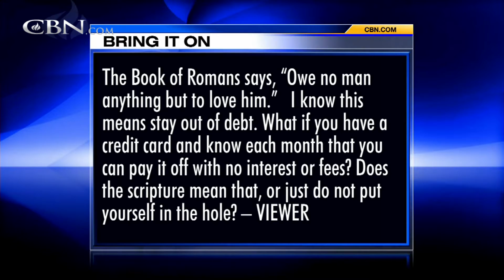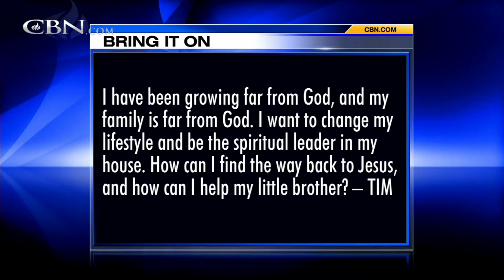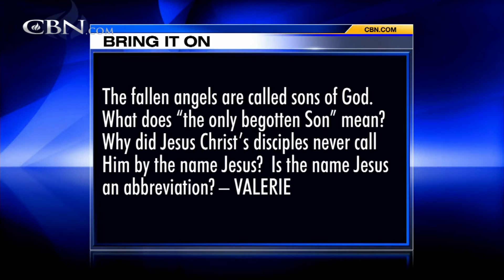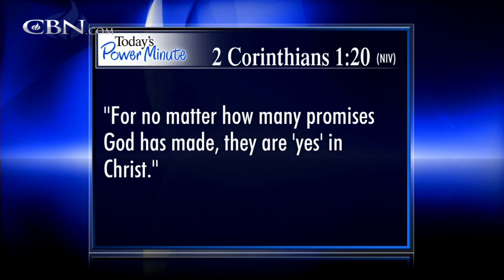Bring It On-Line: How can I, "Owe no man" with Credit Cards?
The Bible says: "Owe no man anything but to love him." I know this means stay out of debt. What if you have a credit card and know each month that you can pay it off with no interest or fees? How can I find the way back to Jesus, and ...